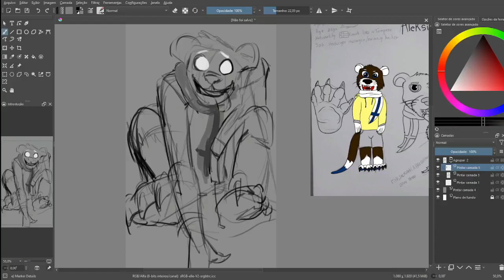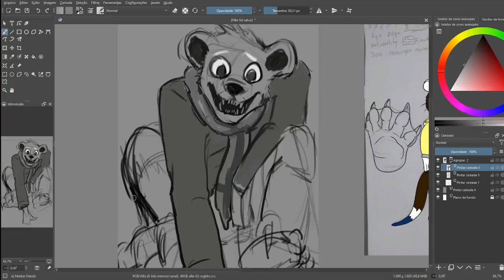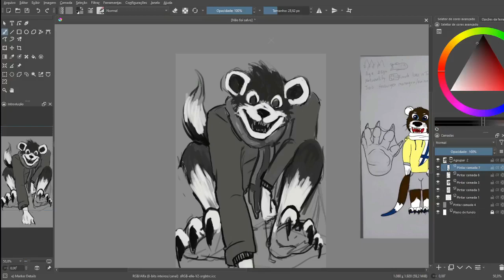Making a macabre weasel [Krita | Speedpaint]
- pressing like button
- commenting

Genre: Gothic, Eerie, Instrumental
Search the song on youtube: "MELANCHOLIA" Music Box |Sad, creepy song|